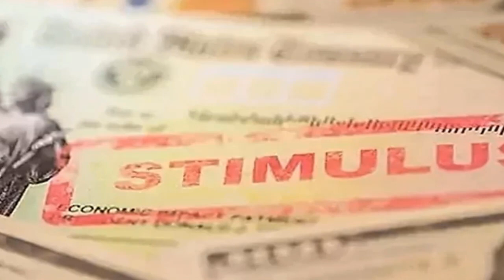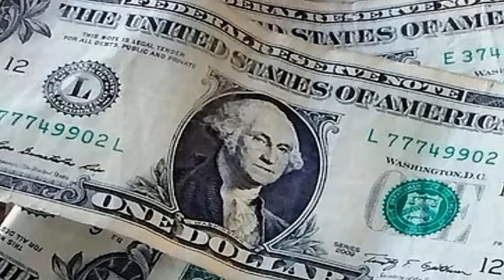URGENTE EEUU 4 de ABRIL | JOE BIDEN DECLARA ESTADO DE CATÁSTROFE EN CALIFORNIA POR TORMENTAS.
El estado de California es azotado desde hace varias semanas por tormentas que dejan inundaciones y derrumbes; la ayuda aprobada por el presidente, Joe Biden, se destinará para los afectados.

0:00 Joe Biden declara estado de catástrofe en California por tormentas.
2:00 China se opone a escala de la presidenta de Taiwán en EE.UU.
4:23 EEUU: Tren que se descarriló derrama cerveza y arcilla.
6:51 4ta actualización de estímulo 2023: varios estados envían más cheques en abril: verifique si es elegible.